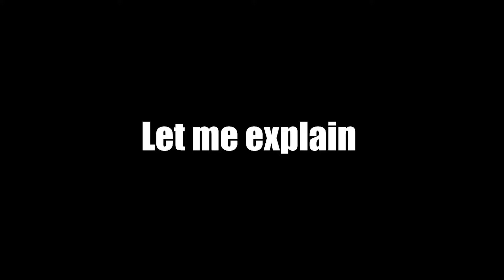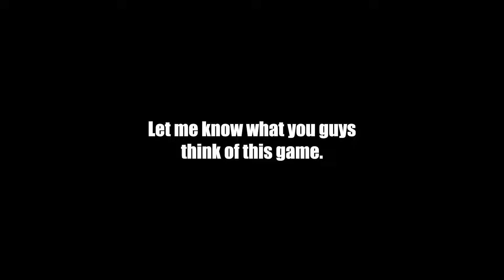Tears of the Kingdom is a PERFECT game...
The legend of zelda tears of the kingdom the most anticipated game of 2023
Everyone has heard of it...Your mother, your cousin, even your dog
So if youve been living under a rock for the past month, let me tell you are not just missing out on a piece of history but your also missing out on a piece of art.